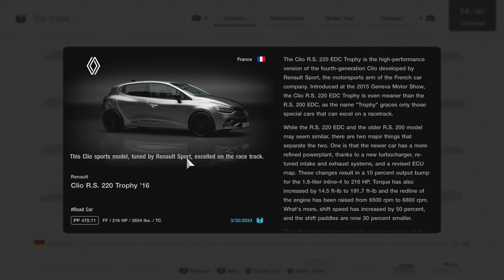Gran Turismo 7 ( Day 2)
I'm improving my driving